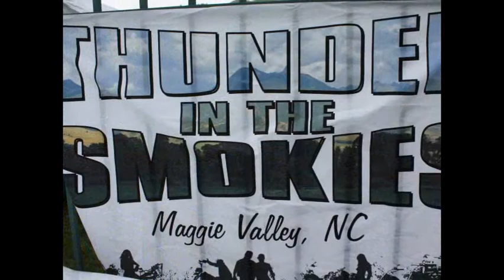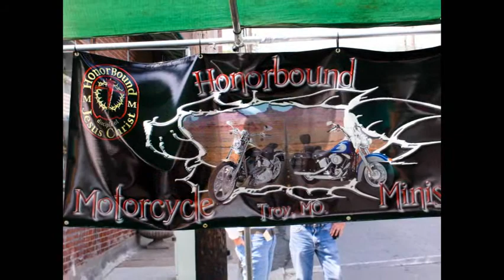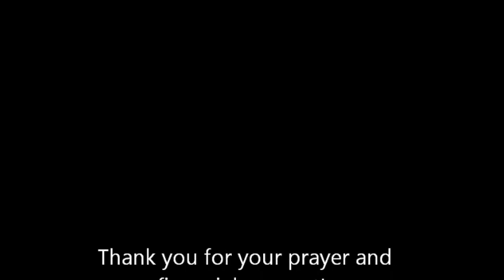Honorbound Motorcycle Ministry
The ministry of Chaplain Keith & Lynn Turcotte
Nationally Appointed US Missionaries to Bikers